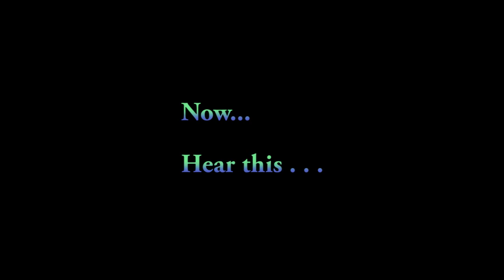DANDA PINDAGALU - REVERSE SINGING | ULTA SONG WITH CHORUS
A famous song, composed and sung by V.Manohar for a Kannada tele - serial "Danda Pindagalu
Featuring: Panini deraje, Suma Panini, Deepashree Muliya, Vijayashree Muliya, Anitha Banari and Akshay Kukkaje
Video edit: Tejaswi Shankar Junior